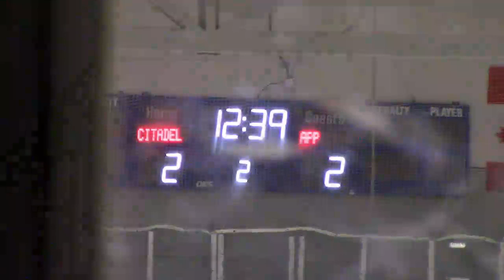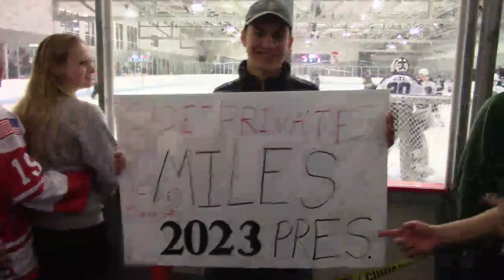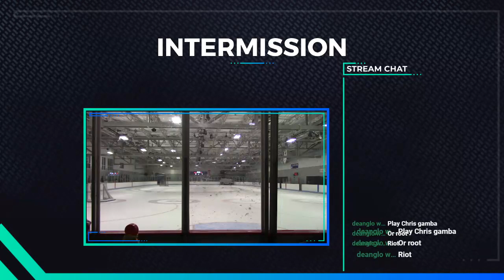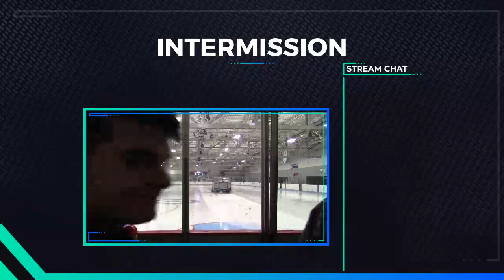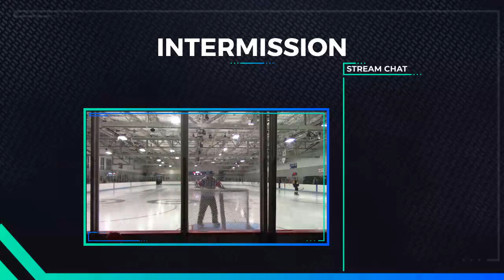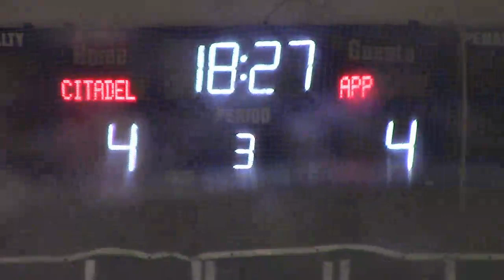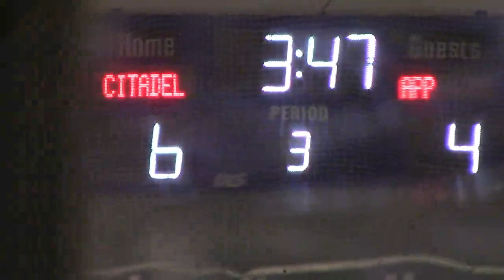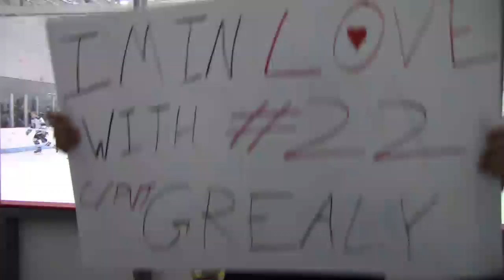Citadel Bulldogs vs. App. State Hockey